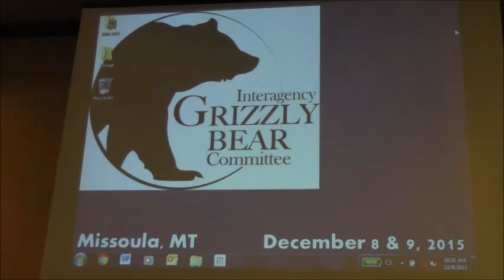IGBC and Subcommittee Ecosystems Five-Year Action Plan